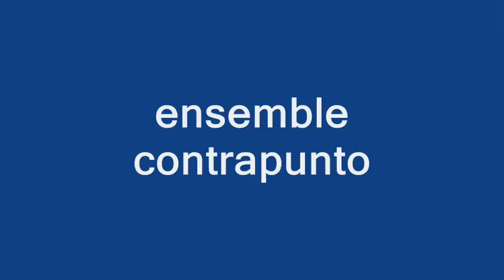ensemble contrapunto - Eine kleine Melodie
Eine lustige kleine Volksweise aus Deutschland.

TV-Produktion: SWR
August 2011 in Trier, Kurfürstliches Palais, Palastgarten
Satz: Gustav Gunsenheimer
Interpretation: ensemble contrapunto, gemischtes Vokalensemble aus Trier und Konz